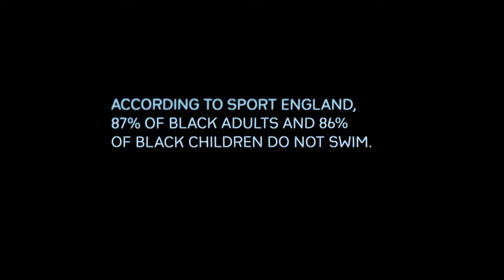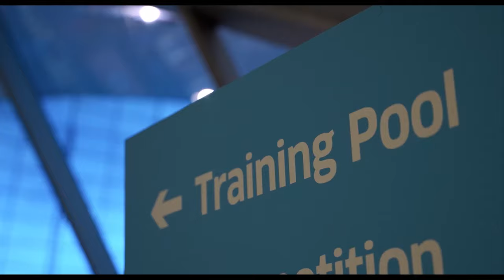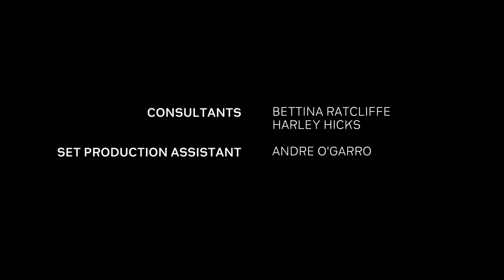BLACK STROKE Documentary | Netflix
According to the latest figures from Sport England, 87% of Black adults in the UK do not swim. We follow the stories of three people from different walks of life breaking racial stereotypes to learn to swim for the first time. Each individual with their own personal goal, proving it’s never too late to learn. With the support of their coaches and community we will follow their journey to become competent swimmers, touching upon the racial history that has created barriers to entry for black people and what has hindered them learning before now. Will they sink or swim, the choice is theirs.

The film was made as part of the Netflix Documentary Talent Fund - a scheme created in 2020 to break down barriers of access for emerging filmmakers. The initiative also provides filmmakers with a foundation of knowledge and hands-on training to help them succeed in their careers. The scheme was made with support from WDM Entertainment, Triple Exposure and Molinare.

This film was commissioned as part of the Netflix Documentary Talent Fund, celebrating the 10th anniversary of Netflix documentaries.